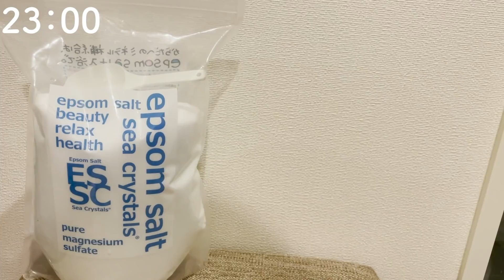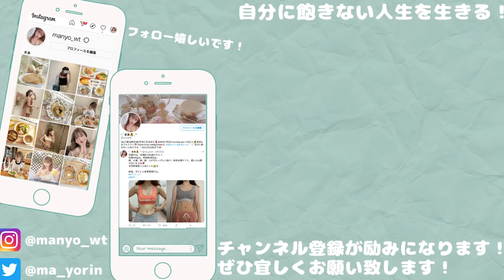【とある日の夜】やる気のない日に最低限やる美容・ダイエット！独身アラサーのリアルな過ごし方！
この動画はPEACH JOHNとのタイアップです。

簡単な筋トレ、時短レシピ、スキンケア、ボディケア、バストケアをまとめて紹介していきます！

▼ヨガマット（以前はニトリのものでした。）
∟滑り止めがついてるので滑らないのと柔らかな色味が気に入っています！
∟前もも、外ももの張りを取るのに使用してます。
▼トレーニングウェア
∟いつも着てる♡2割引きコードはこちら→「MAA82」
▼愛用プロテイン
∟無添加のプロテイン
∟動画で使用している食器や家電などをまとめています。
値段：2,750円（税込）
♦︎トレーニングおすすめの動画はこちら

♦︎痩せた方法はこちら
週に4、5本投稿しています。時間は19時頃。
美容、料理、おうちカフェなど発信しているので通知をオンにしてもらえると嬉しいです♪
◆自己紹介
綺麗になりたいOL まあです。
155.5cm/平成元年生まれ
昔からずっと太りやすい体質で、意を決して30歳からダイエットを始めました。
›　25歳から5年で8kg太る　‹
￣Y^Y^Y^Y^Y^Y^Y^Y^Y^Y^Y^Y^Y^Y￣
→2019年11月後半ダイエットスタート！
→1ヶ月で4kg痩せる/51kg→47kg（12月）
→自分に喝を入れるためにYouTubeスタート（1月）
→「目標」体重45～43kg/体脂肪21％/綺麗な腹筋になる

ほんわかロード/ いまたく
♦︎素材提供 PIXTA
◆SNS
♦︎ファンレター・プレゼントの送付先
〒107-6228
まあ　宛
お手紙とっても嬉しいです♡